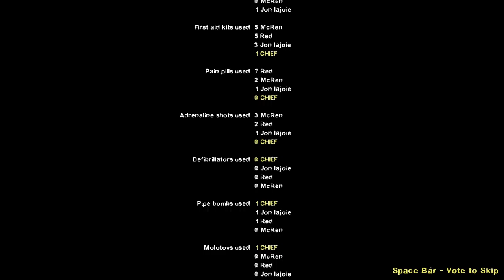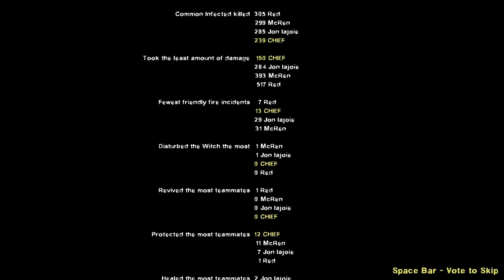Let's Play: Left 4 Dead 2 Episode 4 - Dead Center Finale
This is our let's play of Left 4 Dead 2
Red - Rochelle
CHIEF - Nick
McRen - Ellis
Jon lajoie - Coach

The rest of the videos will be uploaded in our Left 4 Dead 2 playlist.
Other games will be let's played in the future, like Portal 2, etc.